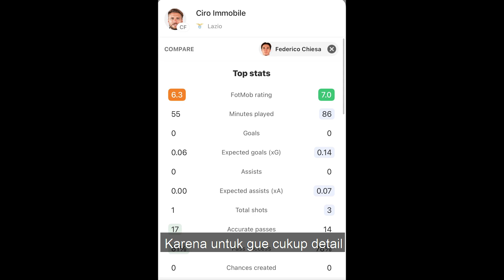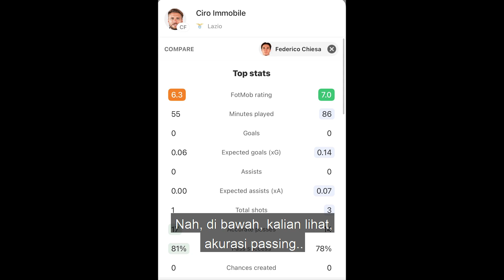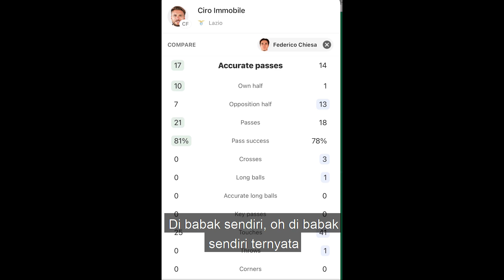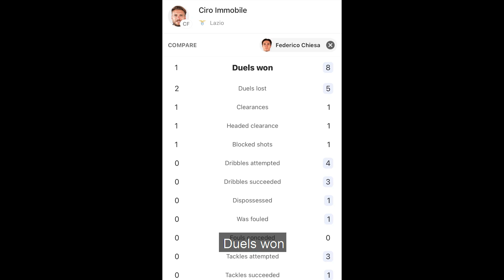JUS TALK #481: JANGAN TERBUAI DENGAN DATA